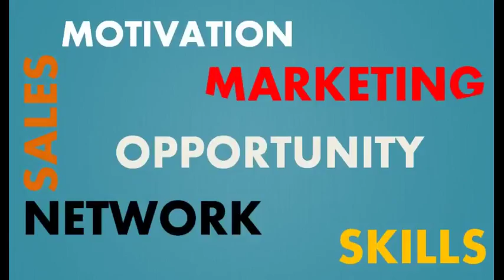How To Make Protien Banana Shake By Innovate Ankush Sharma